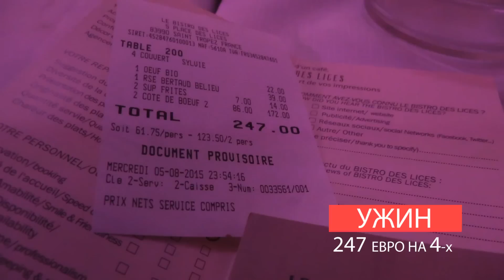Русские в Европе #11. Старейшая Винодельня в Сен Тропе Domaine Bertaud Belieu